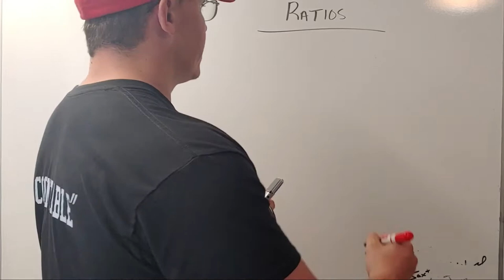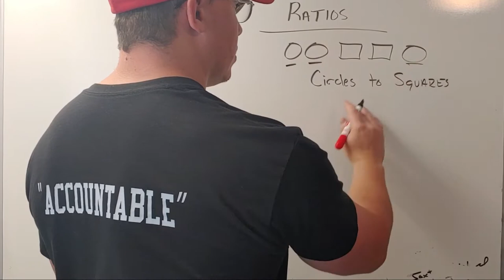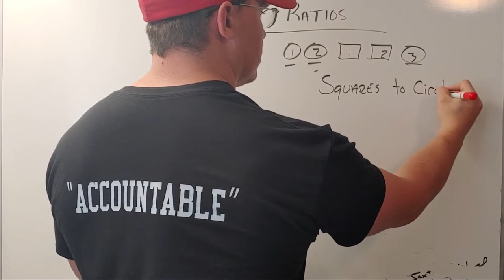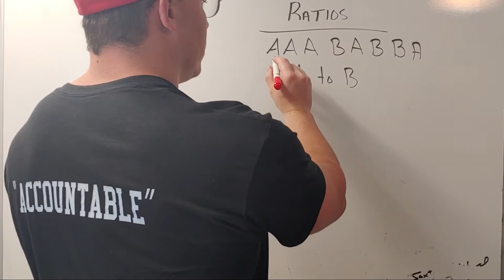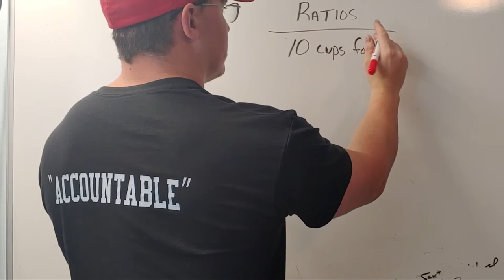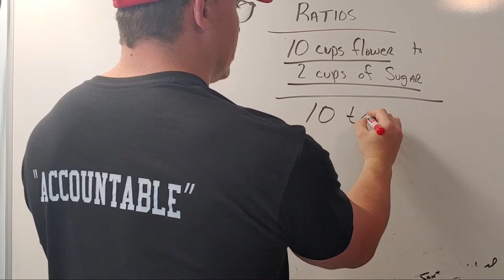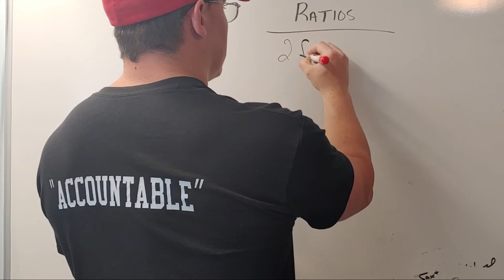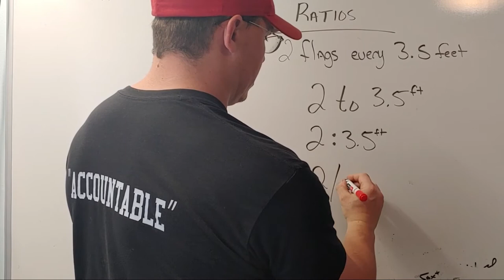Introduction to Ratios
This is an introduction to ratios.
Standard 6.RP.A.1
Understand the concept of a ratio and use ratio language to describe a ratio relationship between two quantities. For example, the ratio of wings to beaks in a bird house at the zoo was 2:1, because for every 2 wings there was 1 beak. Another example could be for every vote candidate A received, candidate C received nearly three votes.

IXL Practice: R1-R18

Forgive me that my face is halfway cut off in the video and I have a hair on my shirt.